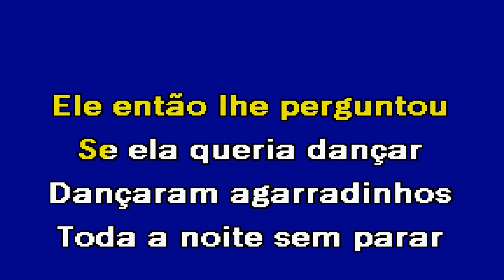A MARIAZINHA Paulo Joel Karaoke